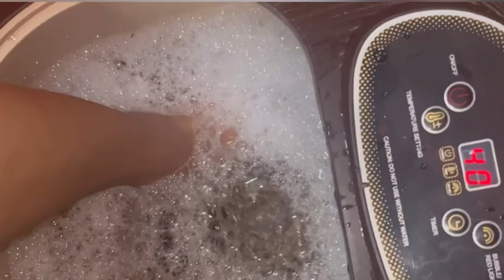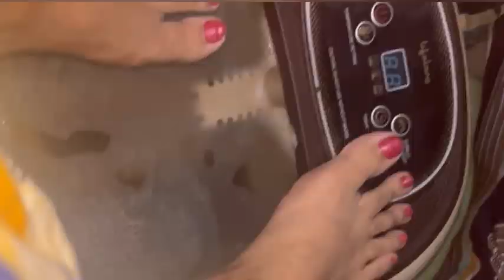हो गई करवा चौथ की तैयारी लग गई मेहंदी पिया जी के नाम की